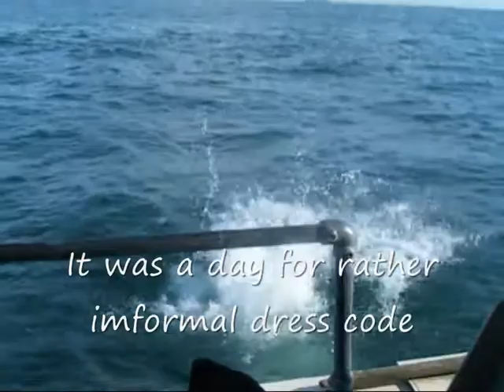The Honourable Aquatic Company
English Channel Swim
CSA 046R
6th August 2009
Swimmers: Paul Greenhalgh, Coenie De Groot, Charlie Edwards, Mathew Allen, Wayne Soutter
Team Manager: Andy Peck
Boat: PATHFINDER
Pilot: Eric Hartley
Crew: Lee
Observer: Monello

I joined The Pathfinder in Dover Harbour at 00:30 and met Eric (pilot) and Lee (crew) we were shortly joined by The Honourable Aquatic Company relay team. They planned the crossing to raise money for charity and were all strong swimmers.
It was a beautiful night with a slight breeze and after leaving Dover harbour Paul Greenhalgy entered the water at Samphire beach at 02:00. he kicked off strongly cutting across a big flood tide.

Coenie De Groot took over after an hour and continued the progress and Charlie Edwards swimming strongly and at 05:35 as Mathew Allen took us into the SW lane where we treated to a stunning sunrise. He and Wayne Soutter took us through to the separation zone.
Everyone had now taken their turn in the water and as with the team into their second leg.

Eric had provided two large basket, one full of cake and chocolate and one with soft drinks and everyone made good use of them.
It was a beautiful day with blue sky and a calm sea and success was never in doubt only the time and the landing point were in doubt.

At 08:30 Ceonie finally gave up try to keep his unruly hair under a swimming cap swam without one for the rest of the day which rather set a president for fashion
Charlie was raising extra charitable donations by agreeing to swim naked and at 09:00 we were treated to the sight of his naked white bum entering the water. He had wanted to swim the first leg naked as well, but as it was night time we had been unable to agree exactly what he would tie the light stick to!

Charlie made good time and was followed by a clothed Mathew, and 15 minutes after he started we were visited by a pod of porpoises which past close to our bow.  Matt was tiring and slowing noticeably as his second swim came to an end.

Everyone was in good spirits and the three mile buoy was sighted and was seen to disappear to port as the strong ebb tide swept us to the west, Cap Gris-Nez was clearly visible when we started the third round of swimming.  We headed south but it was obvious that when the flood tide came in we would be carried past the cape. Wayne and Paul pushed us hard and we were no more than a few hundred yards as we past the cape for the second time.

Once again Charlie stripped off and jumped into the water naked, as we headed in wards. There was concern that he might complete the swim and treat French tourist to an unexpected view, so it was arranged that the tender would take his short for him to change into in the shallows.

However Charlie was slightly short of the beach when he was taken over by Matt who stepped onto the beach after only 8 minutes.
On the boat champagne was opened and medals were awarded.

The Honourable Aquatic Company completed the crossing of the English channel in 13 hours and 08 minutes.